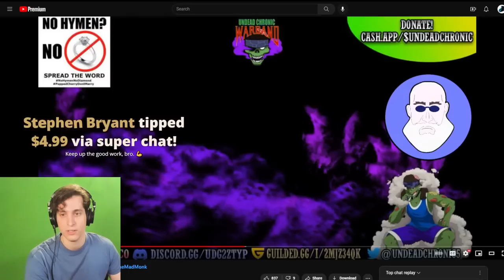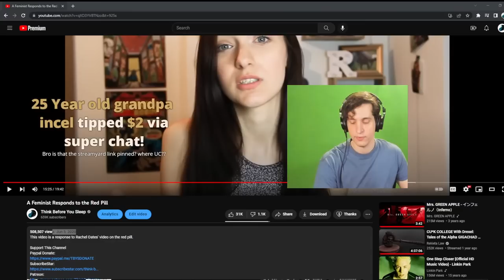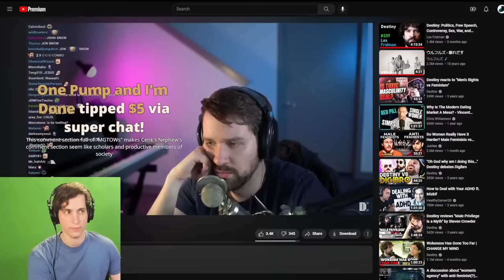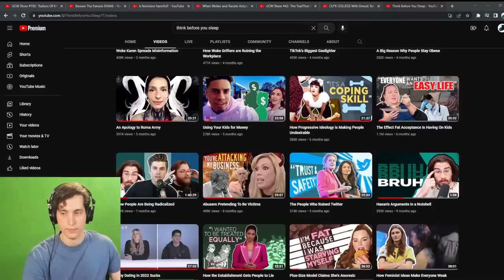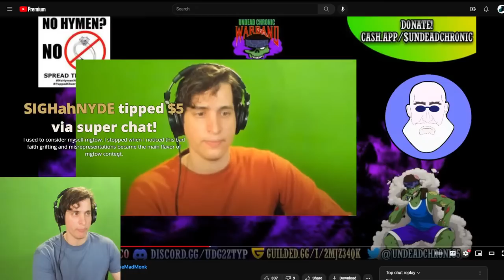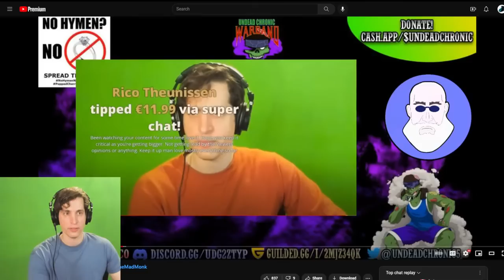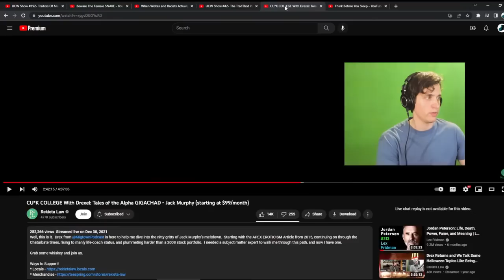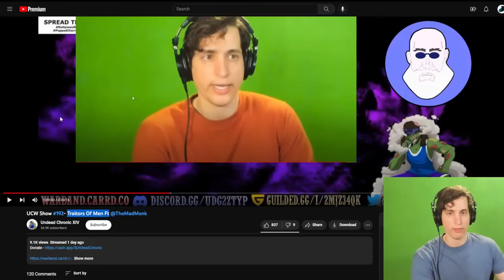The Problem With Manosphere Creators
Tips are non-refundable